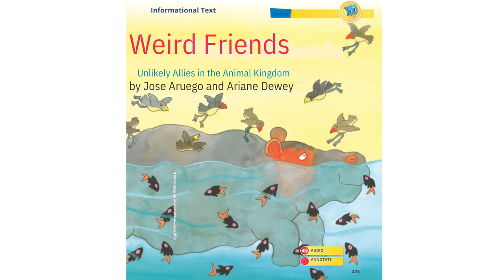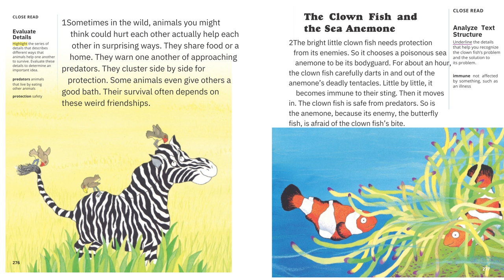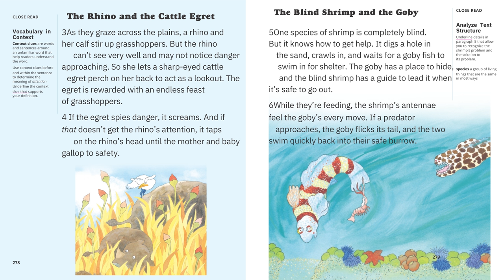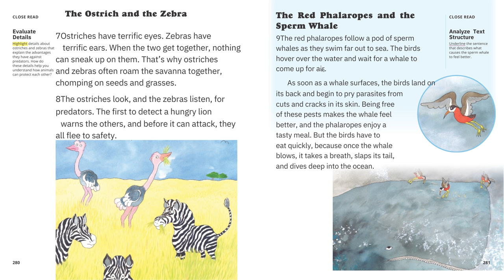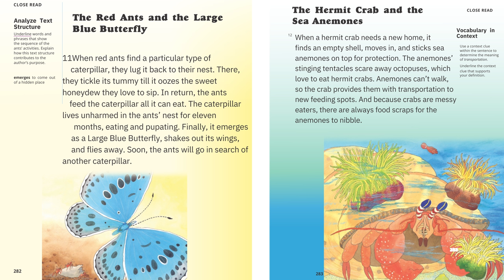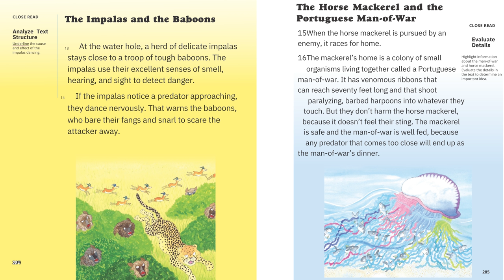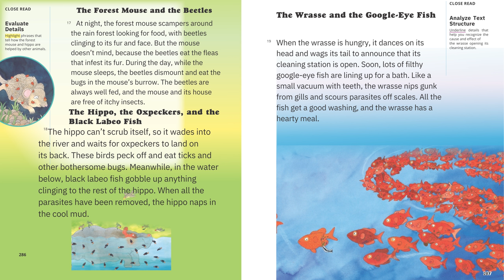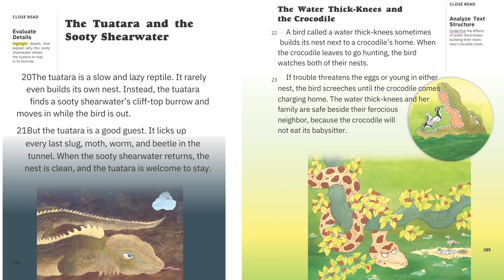Weird Friends: Unlikely Allies in the Animal Kingdom / myView Literacy / UNIT 2 Lesson 2 grade 3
Introduce the Unit 2 Essential Question, How do plants and animals live
together? Tell students they will read many texts to learn about how plants and
animals interact. Explain that reading a variety of genres is important because
each author provides a unique approach to the theme.